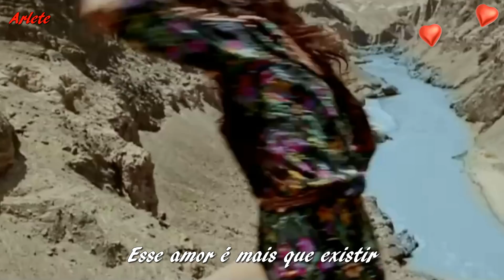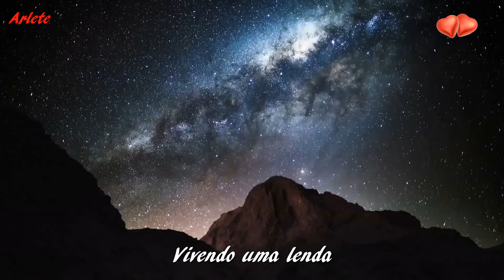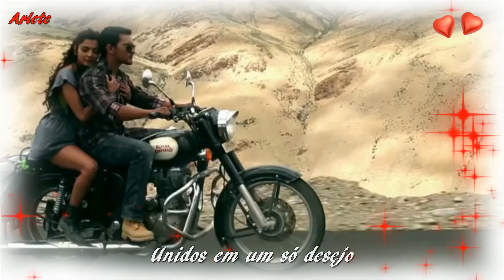♫💕Rick & Renner - Só Nós Dois💕♫ (Letra - HD)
Rick & Renner
 Aqui fica o romantismo de uma letra que é pura poesia.